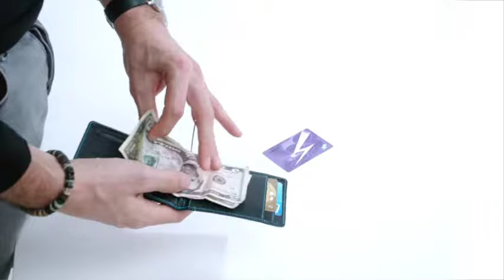Moovy Power Wallet: Built-in powerbank and integrated plugs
Keep your phone at full power on the go with the Moovy Power Wallet. Infused with cutting-edge technology, this smart wallet features a built-in 4000mAh battery and an integrated charging cable capable of fully charging your phone up to 2 times while on the road— all while maintaining the classic beauty of the iconic bi-fold wallet.